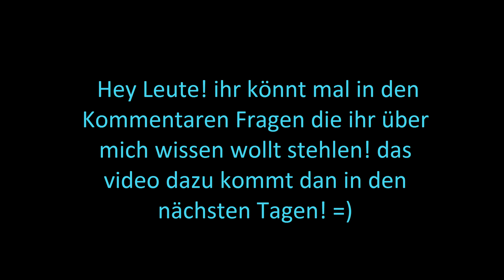WAS WOLLT IHR ÜBER MICH WISSEN!? [HD/GER] [2k]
HIER MAL EIN PAAR INFOS ZU MEINEM EQUIPMENT!